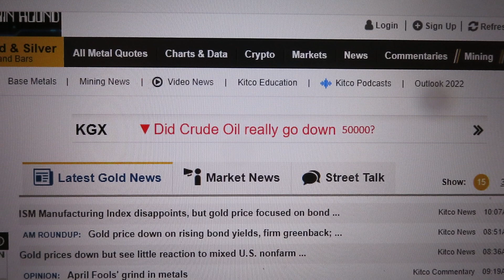Congratulations on the Short Squeeze today!